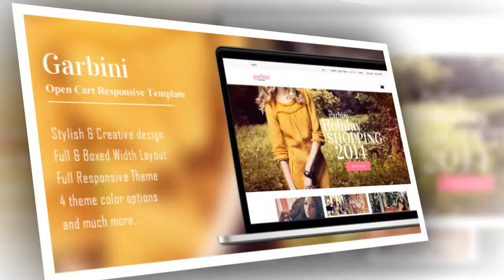Garbini Responsive Opencart Theme - Video ServerThemes.Net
Garbini Responsive Opencart Theme is a Responsive Opencart Theme and creative theme with lots of features and easy to manage Theme